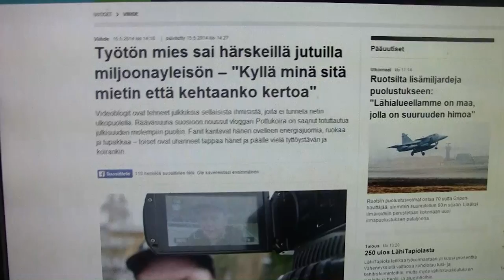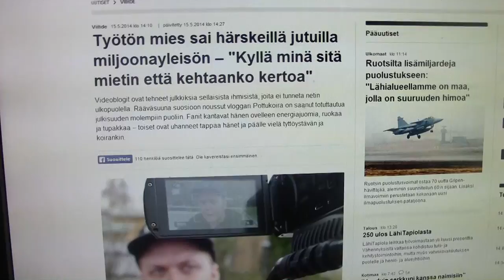Torstain pikku pätkät